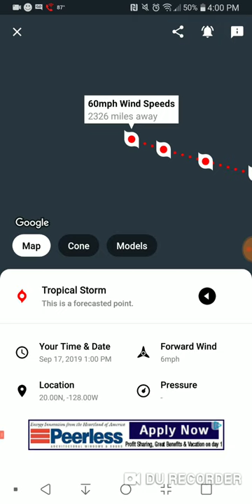Tropical Storm Kiko September 12th, 2019